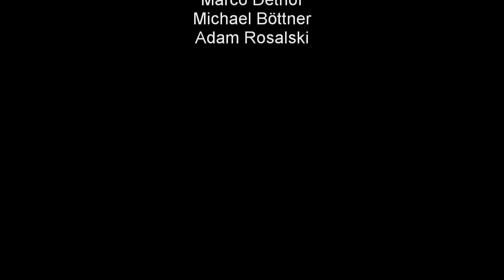AMAZONAS in Hessen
Privates Grossaquarium in Hessen - unbedingt ansehen!